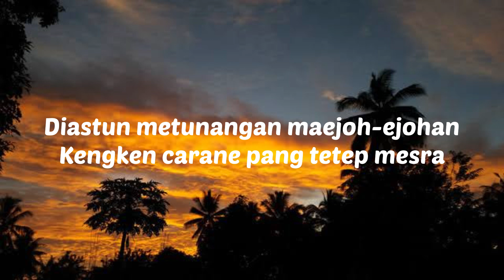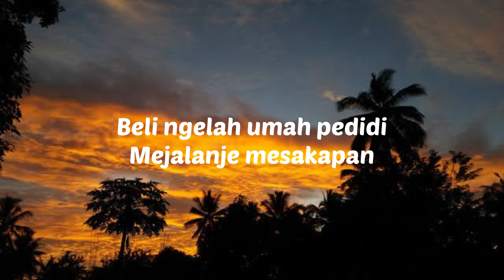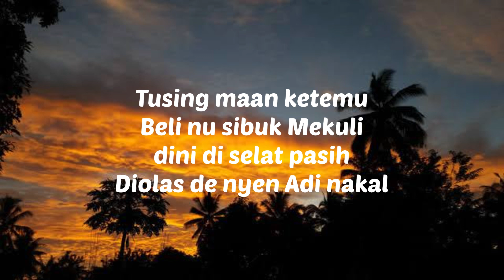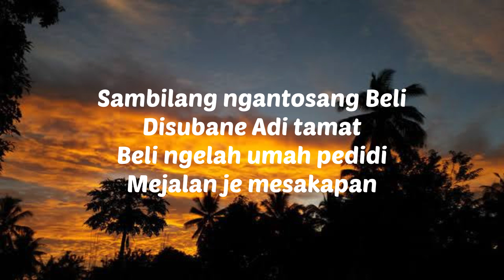Celek celek dogen - bagus wirata[Lirik] // balimusic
Celek celek dogen - bagus wirata[Lirik]

Balimusic

Cover by bagus wirata